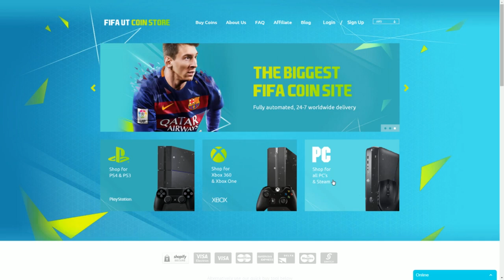FIFA 16 | TUTORIAL ATAQUE - COMO ATACAR - CORRER MAS RAPIDO - GANAR VELOCIDAD FIFA 16